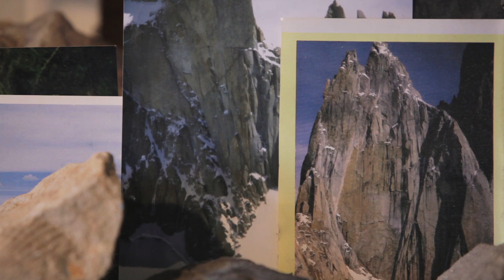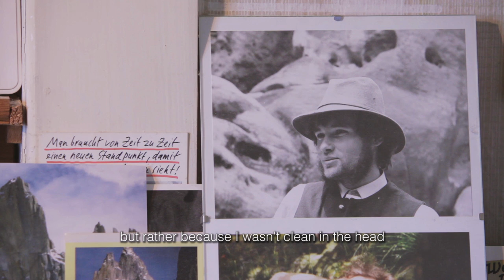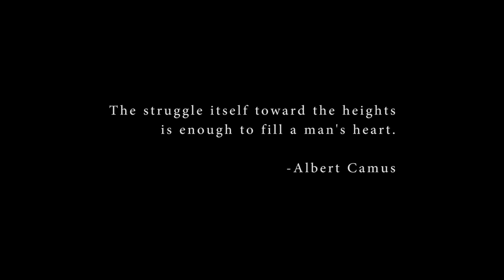SEELE AUS STEIN (Soul of Stone)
Bernd Arnold, the iconic barefoot climber, has logged over 980 first ascents in his 67 years. Now facing the phase of decline, he reflects on the power of psyche in overcoming fear.
A Rainier Films Production
Director: Taylor Zann
Producers: Taylor Zann, Claire M. Andreae
Executive Producers: Olaf Brodersen, Olivia Schaefer
Score: Christian Pensel
Shot and Edited: Taylor Zann
Archival: WDR Fernsehen, Bernd Arnold Institute
Field Sound and Translation: Claire M. Andreae
Translation: Sophia Horn, Marlene Horn, Alessandra Nicolini
Special Thanks: Brigitte Gruesgen for your hospitality